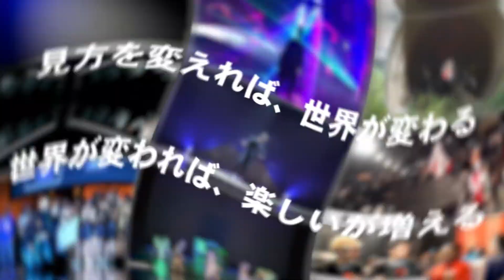カウントってなに？ダンスと音楽で重要なカウントの取り方と感じ方！【ストリートダンス】【HIPHOP】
GENDAIです!!

ブログは工事中なので少々お待ちください。。。。

 アニメーションダンスを世界にもっと知ってもらいたいのでみなさん是非ここでたくさん知って、たくさんチャレンジしてください！
何かあればコメント欄へ！！

GENDAI

2010年にタイムマシーンと言うアニメーションダンスチームに所属し、テレビ東京DANCE@TVの企画「DANCE@HERO」を優勝し、2013年Los Angelesにある大会VIBE DANCE Competition にて準優勝をする。

2013年に新しいダンスユニットとして「NUMBERS」と言うアニメーションダンスチームを結成する。
結成半年にしてNY ハーレムにあるAPOLLO THEATER Amature Night にて、4週連続優勝を果たし、日本人では12年ぶりの快挙となる年間チャンピオンに輝く。

またCMやMVなど、メディアでも活躍し、Google Android cm やLotte ACUO cm、Be ポンキッキーズレギュラー、AKB 篠田麻里子卒業LIVE @福岡ドームなど幅広くメジャーシーンにも進出を果たした。

2016年、GENDAI個人でコレオグラファーとして新たに「UNVISION」と言うフリースタイルチームをプロデュースする。
World Of Dance Japan qualiferを勝ち進み、翌年 Los Angelesで行われた 「WORLD OF DANCE Final 2016」では世界各国の出場者の中から日本を代表し、見事優勝を果たし再び世界チャンピオンへと輝く。

Hi I'm GENDAI from Tokyo/Japan
My dance style is Animation Dance.
I'm Dancer/Director/choreographer/Music producer/Videographer

I have a big team in Japan.That's name is UNVISION.
UNVISION was newly formed in 2016 what dance performance as media art.